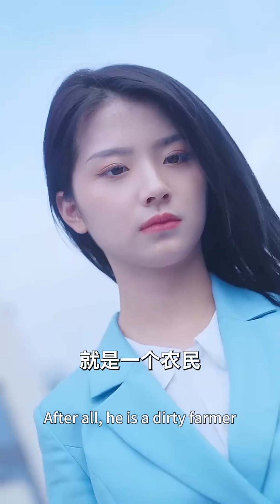總裁和心機女上床，灰姑娘一氣之下帶球跑，6年後成為女強人，帶著兒子歸來復仇！chinesedrama